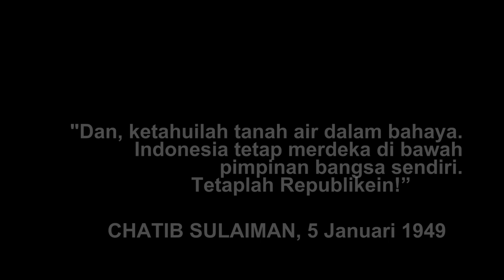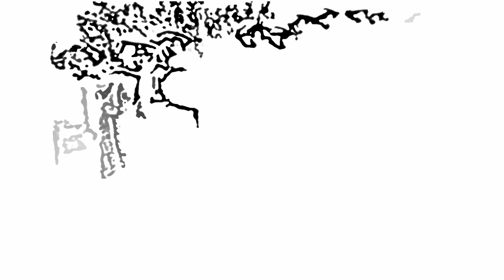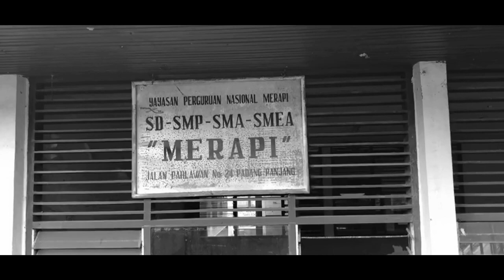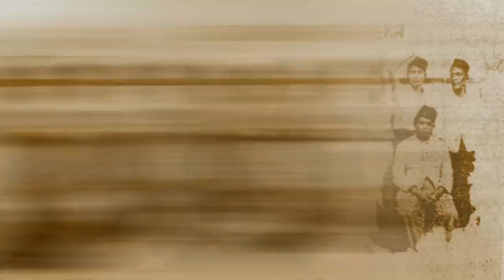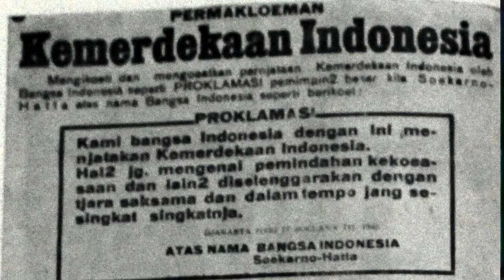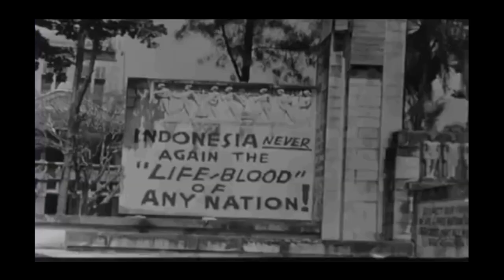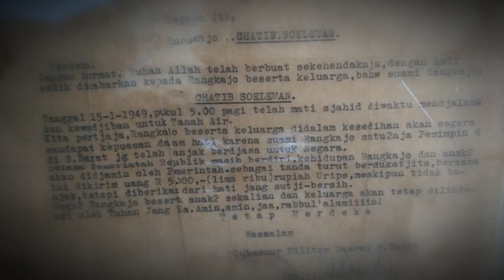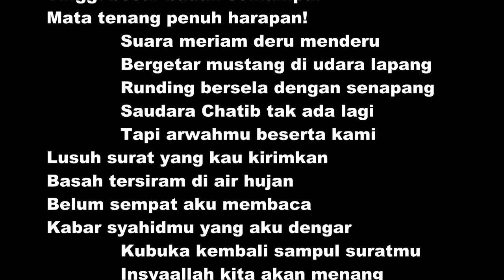CHATIB SULAIMAN - SANG REPUBLIKEIN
NARASI hidup CHATIB SULAIMAN (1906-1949) putra nagari Sumpur, Kab Tanah Datar Sumatra Barat -yang tewas ditembak tentara Belanda dalam peristiwa Situjuah Batua 15 Januari 1949.  Ia merupakan perintis sekaligus penggerak Kepanduan Indonesia Muslim (KIM), PNI Baru Sumatra Barat, barisan GIYUGUN, dan menggerakkan PERJUANGAN SEMESTA pada masa Pemerintah Darurat Republik Indonesia (PDRI).